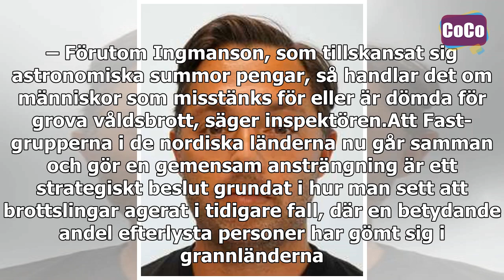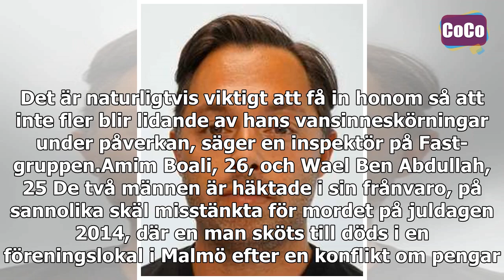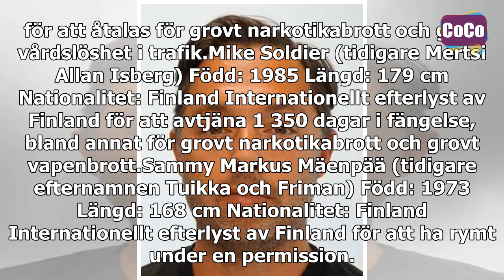De är Nordens mest jagade män – tre för mord i Sverige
hur man delar kommentaren anmäl dig